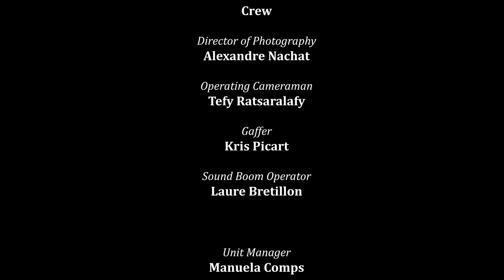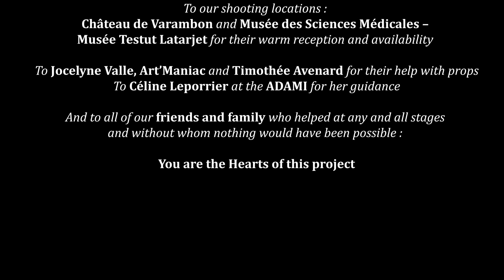Anachronistic Hearts - Something creepy this way comes...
Some missions take you places where you shouldn't linger...

𝐀𝐧𝐚𝐜𝐡𝐫𝐨𝐧𝐢𝐬𝐭𝐢𝐜 𝐇𝐞𝐚𝐫𝐭𝐬 is a multimedia project, supported by 𝐈𝐧 𝐌𝐚𝐭𝐭𝐞𝐫𝐬 𝐨𝐟 𝐭𝐡𝐞 𝐇𝐞𝐚𝐫𝐭𝐬, a non-profit for Classical Music’s democratization.
Classical Music isn’t old or boring or closed off! It’s vibrant and full of emotion and originality - 𝕄𝕦𝕤𝕚𝕔 𝕚𝕤 𝕨𝕙𝕒𝕥 𝕪𝕠𝕦 𝕞𝕒𝕜𝕖 𝕠𝕗 𝕚𝕥 !

Music : Pena tiranna, Amadigi di Gaula, Handel - from the album 𝑨𝒏𝒂𝒄𝒉𝒓𝒐𝒏𝒊𝒔𝒕𝒊𝒄 𝑯𝒆𝒂𝒓𝒕𝒔

Produced and all rights owned by 𝐈𝐧 𝐌𝐚𝐭𝐭𝐞𝐫𝐬 𝐨𝐟 𝐭𝐡𝐞 𝐇𝐞𝐚𝐫𝐭𝐬
Engineering and post production by 𝐆𝐢𝐫𝐚𝐟𝐟𝐞 𝐏𝐫𝐨𝐝𝐮𝐜𝐭𝐢𝐨𝐧, UK
Recorded at 𝐁𝐥𝐚𝐜𝐤𝐡𝐞𝐚𝐭𝐡 𝐇𝐚𝐥𝐥𝐬, London, UK
Distribution by the label 𝐌𝐔𝐒𝐎

Conductor and harpsichordist - 𝑳𝒂𝒖𝒓𝒆𝒏𝒄𝒆 𝑪𝒖𝒎𝒎𝒊𝒏𝒈𝒔
Directing the 𝑳𝒐𝒏𝒅𝒐𝒏 𝑯𝒂𝒏𝒅𝒆𝒍 𝑶𝒓𝒄𝒉𝒆𝒔𝒕𝒓𝒂
Mezzo-Soprano - 𝑯é𝒍𝒐ï𝒔𝒆 𝑴𝒂𝒔

Matilda Greenwood - 𝑯é𝒍𝒐ï𝒔𝒆 𝑴𝒂𝒔

Directed by 𝑮𝒂𝒃𝒓𝒊𝒆𝒍 𝑮𝒓𝒊𝒏𝒅𝒂
Written by : 𝑯é𝒍𝒐ï𝒔𝒆 𝑴𝒂𝒔

Director of photography : 𝑨𝒍𝒆𝒙𝒂𝒏𝒅𝒓𝒆 𝑵𝒂𝒄𝒉𝒂𝒕
Operating Cameraman : Tefy Ratsaralafy
Gaffer : 𝑲𝒓𝒊𝒔 𝑷𝒊𝒄𝒂𝒓𝒅
Sound boom operator : 𝑳𝒂𝒖𝒓𝒆 𝑩𝒓𝒆𝒕𝒊𝒍𝒍𝒐𝒏

Unit manager : 𝑴𝒂𝒏𝒖𝒆𝒍𝒂 𝑪𝒐𝒎𝒑𝒔

Costume designer and wardrobe - 𝑩𝒓𝒖𝒏𝒐 𝑭𝒂𝒕𝒂𝒍𝒐𝒕

Set design, decoration, FX and props - 𝑳’é𝒍𝒐𝒈𝒆 𝒅𝒖 𝑪𝒐𝒔𝒕𝒖𝒎𝒆
Coordinator set design, decoration and props - 𝑳’𝑬𝒍𝒇𝒆 𝒎é𝒄𝒂𝒏𝒊𝒒𝒖𝒆

Hair&Makeup : 𝑭𝒍𝒐𝒓𝒊𝒂𝒏𝒆 𝑳𝒊𝒂𝒕𝒐𝒖𝒕

Editor : 𝑮𝒂𝒃𝒓𝒊𝒆𝒍 𝑮𝒓𝒊𝒏𝒅𝒂
Colord grading : 𝑨𝒍𝒆𝒙𝒂𝒏𝒅𝒓𝒆 𝑵𝒂𝒄𝒉𝒂𝒕
Special Effects : 𝑨𝒍𝒆𝒙𝒂𝒏𝒅𝒓𝒆 𝑵𝒂𝒄𝒉𝒂𝒕 & 𝑲𝒆𝒗𝒊𝒏 𝑫𝒆𝒍𝒂𝒏𝒏𝒆

Logo 3D conception and animation : 𝑲𝒆𝒗𝒊𝒏 𝑴𝒆𝒈𝒆𝒍

Sound Designer : 𝑳𝒂𝒖𝒓𝒆 𝑩𝒓𝒆𝒕𝒊𝒍𝒍𝒐𝒏
Sound Editor : 𝑴𝒂𝒏𝒖𝒆𝒍𝒂 𝑪𝒐𝒎𝒑𝒔

Shot at 𝐌𝐮𝐬é𝐞 𝐝𝐞𝐬 𝐒𝐜𝐢𝐞𝐧𝐜𝐞𝐬 𝐌é𝐝𝐢𝐜𝐚𝐥𝐞𝐬 – 𝐌𝐮𝐬é𝐞 𝐓𝐞𝐬𝐭𝐮𝐭 𝐋𝐚𝐭𝐚𝐫𝐣𝐞𝐭

This project is possible thanks to the 𝐀𝐃𝐀𝐌𝐈 - 𝐋𝐚 𝐟𝐨𝐫𝐜𝐞 𝐝𝐞𝐬 𝐚𝐫𝐭𝐢𝐬𝐭𝐞𝐬